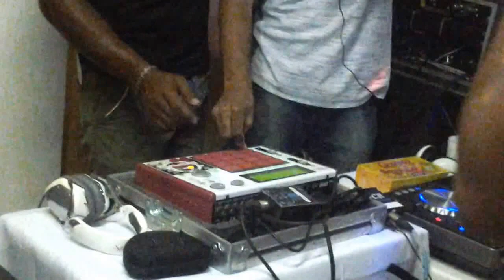#3 Encontro santinha , Mc Rian, Rap do salgueiro , funk da antiga, Pensamentos vooam e Legião urbana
Buchecha, clauci Júlio & Mv Black